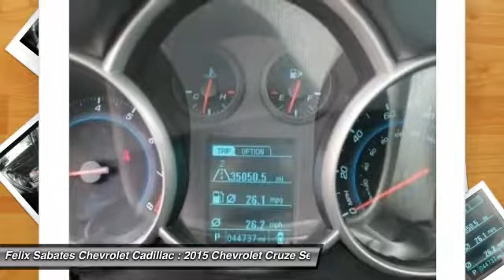2015 Chevrolet Cruze Homestead FL P137806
2015 Chevrolet Cruze 2LT

Looking for the right sedan? Today could be your lucky day. this 2015 Chevrolet Cruze could be yours.